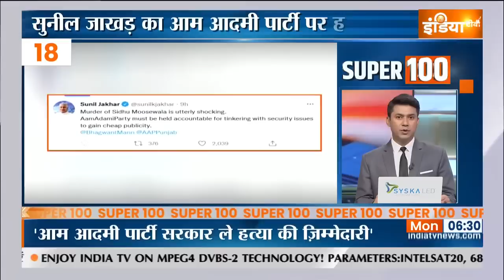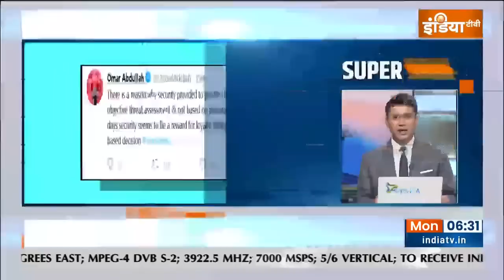Super 100 : देखिए आज सुबह की 100 बड़ी ख़बरें फटाफट अंदाज में | Top 100 Headlines Today | May 30, 2022